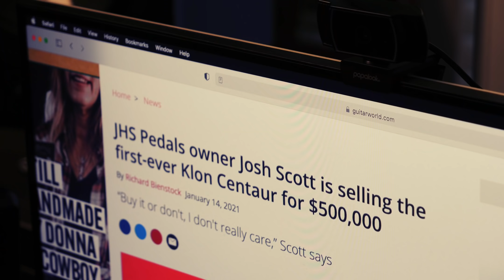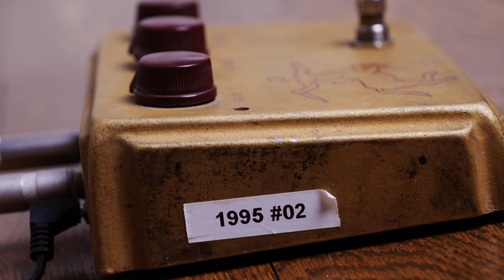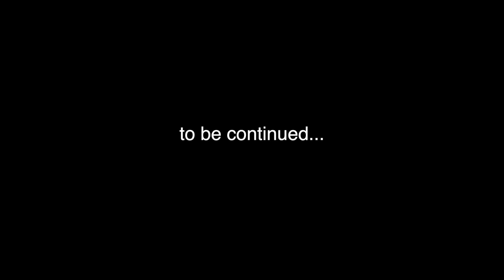I "Bought" a $500,000 Guitar Pedal (the first Klon ever)